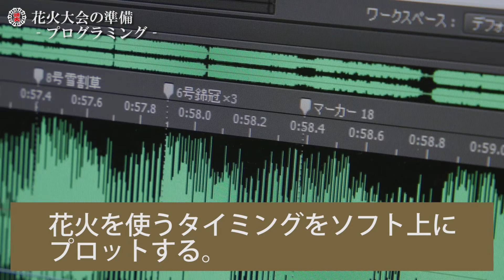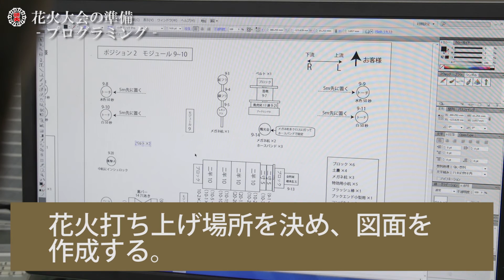【花火の現場から】1花火大会の準備‐プログラミング‐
夏の花火大会シーズンに向け、花火師は花火製造だけでなく、ミュージックスターマインのプログラミング作業にも追われています(^^)
このようにして花火と音楽を合わせて打ち上げます。

タイムリーな情報や、花火鑑賞に役立つ情報を発信しています。

弊社についてご紹介しています。
加藤煙火の花火師が日々をつづる「花火師コラム」、好評です(^^)v